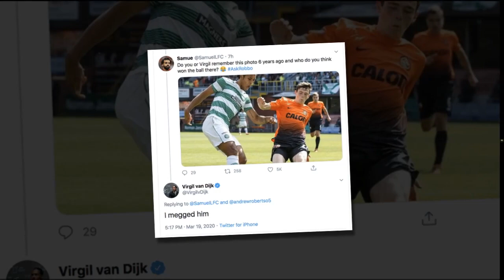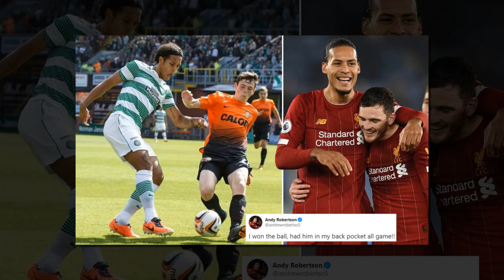ทีมไหนดี วิเคราะห์ 5 สถานีต่อไป “คูตินโญ” ลิเวอร์พูล จ่อยื่นขยายสัญญา อลิสซอน ฟาน ไดค์